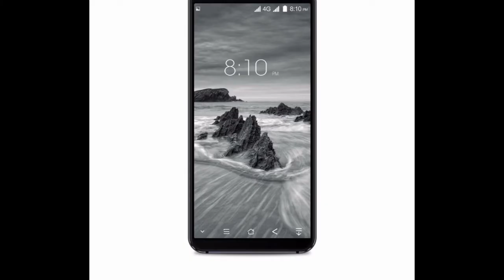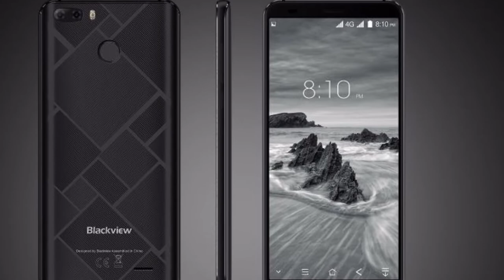Представлены раскладушка с двумя экранами VKworld T2 Plus и смартфон Blackview S6. gadget x